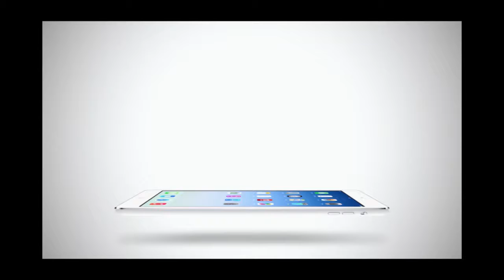Room Service News | 26-01-2558 Mandy Moore แยกทางกับแฟนหนุ่ม